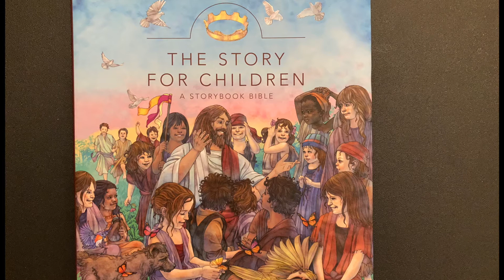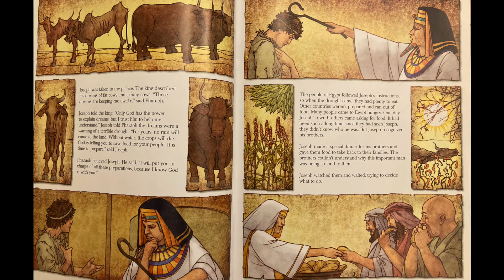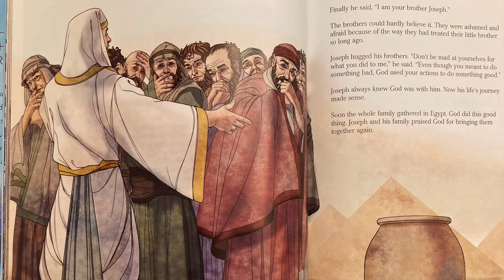January 17, 2021 children's message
Based on Chapter 3 of The Story for Children - Joseph, From Slave to Deputy Pharaoh